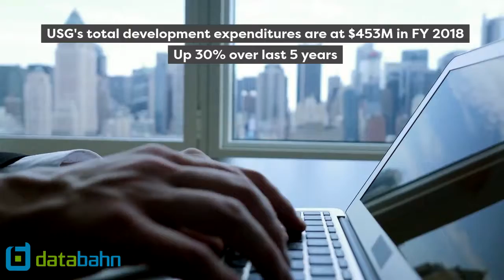8 Sales Triggers to Sell to the University System of Georgia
Relevant and timely sales trigger events for the seller and marketer looking for ways to start discussion with new contacts at the University System of Georgia.